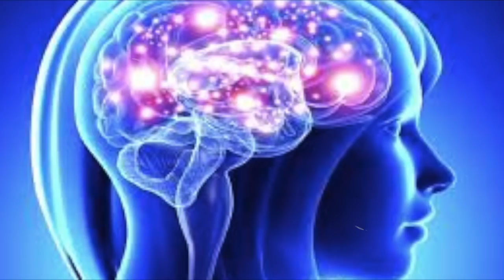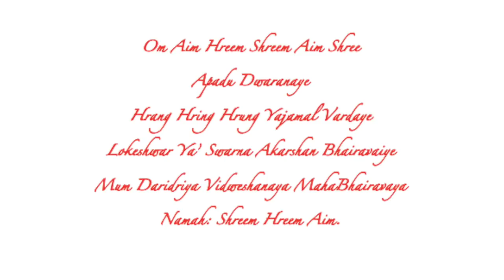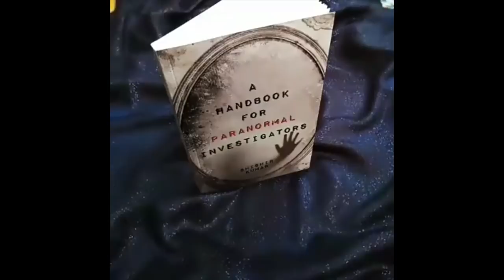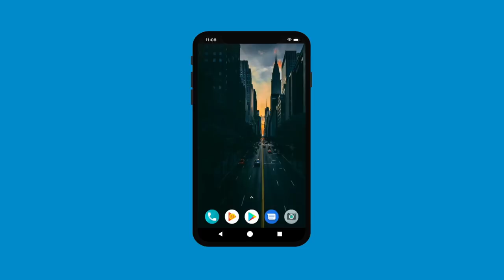स्वर्ण आकर्षण भैरव साधना सही और सरल तारिक, ११ रात में करें सिद्ध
स्वर्ण भैरव साधना बहुत हाई सरल मार्ग है दरिद्रित से अपना पीछा छुड़ाने का। एक बार जो स्वर्ण भैरव का दामन थम लेते है उनको कभी मूड कर नहीं देखना होता है। ना धन की कमी रहती है ना काम की।

m.me/aghortantrarahashya

rudranath@callme4